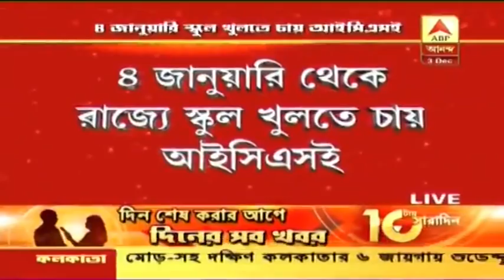PFI: রাজ্যে পপুলার ফ্রন্ট অফ ইন্ডিয়ার বিরুদ্ধে তল্লাশি ইডি-র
এবার পিএফআই সংগঠনের বিরুদ্ধে রাজ্যে তল্লাশি ইডি-র। রাজ্যে পপুলার ফ্রন্ট অফ ইন্ডিয়ার বিরুদ্ধে তল্লাশি।
মুর্শিদাবাদের ৩টি ও কলকাতায় ১টি জায়গায় তল্লাশি। দেশের বিভিন্ন অংশে হিংসায় টাকা, মদতের অভিযোগ। দিল্লিতে সিএএ নিয়ে প্রতিবাদ ও হিংসায় মদতের অভিযোগ। দেশের বিভিন্ন অংশে হিংসায় আর্থিক মদতের অভিযোগ। যার জেরে রাজ্যজুড়ে পপুলার ফ্রন্ট অফ ইন্ডিয়ার (পিএফআই) একাধিক অফিসে তল্লাশি চালাল ইডি।
এদিন সকাল থেকে মুর্শিদাবাদের তিন জায়গায় ও কলকাতার একটি, মোট চার জায়গায় জায়গায় তিনটি দলে ভাগ হয়ে তল্লাশি চালাচ্ছেন প্রায় ৩০ জন ইডি আধিকারিক। তাদের বিরুদ্ধে দিল্লিতে সিএএ-বিরোধী আন্দোলনের সময় প্রতিবাদ ও সহ দেশের বিভিন্ন জায়গায় হিংসায় মদত দেওয়ার অভিযোগ রয়েছে।
সিএএ-বিরোধী আন্দোলনে আর্থিক সাহায্য করার অভিযোগও রয়েছে পিএফআইয়ের বিরুদ্ধে। যে অভিযোগ পাওয়ার পরই শুরু হয় তল্লাশি অভিযান।
এর আগে দিল্লিতে একাধিক জায়গায় চালানো হয়েছে অভিযান। যেখানে তারা জানতে পারে প্রায় ১০০ কোটি টাকা বিভিন্নভাবে পাঠানো হয়েছে একাধিক বিক্ষোভ-হিংসার জায়গায়।
সেই তল্লাশিতেই পাওয়া যায় বঙ্গের সঙ্গে যোগসূত্র। জানা যায়, এই রাজ্য থেকেও টাকা পাঠানো হয়েছিল। সেই সূত্র পাওয়ার পরই এরাজ্যে পিএফআই অফিসে তল্লাশি চালায় ইডি।
কেন্দ্রীয় তদন্তকারী সংস্থা সূত্র জানিয়েছে, দেশের বিভিন্ন জায়গায় ঘটে যাওয়া হিংসায় প্রত্যক্ষ আর্থিক মদত রয়েছে পিএফআই সংগঠনের।
শুধু দিল্লিতেই নয়, নাগরিকত্ব আইন সহ একাধিক সময়ে এই রাজ্যেরও একাধিক জায়গায় হিংসার ঘটনা ঘটেছিল। যেখানেও পিএফআই-এর কোনও যোগসূত্র রয়েছে কি না, সেটাও খতিয়ে দেখছেন ইডি আধিকারিকরা।